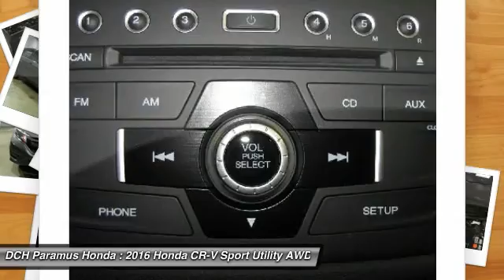2016 Honda CR-V PH63905